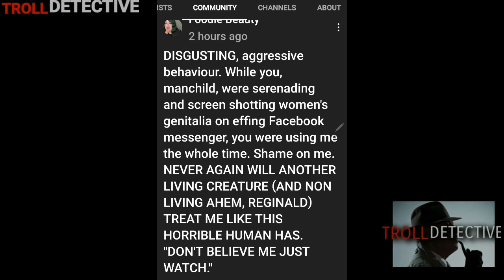NADER ELSHAMY UP ALL NIGHT AND READY TO LEAVE FOR COURT - UBER THEN METRO